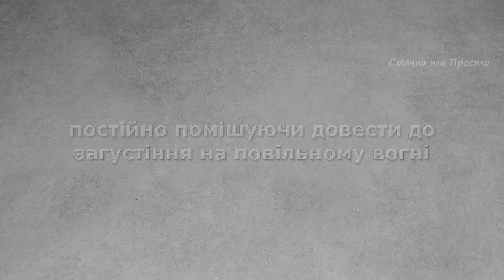Пляцок Вершково-горіховий. Пляцок з горіхами та вершковим сиром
Пляцок горіховий з печивом "Савоярді", ніжним вершковим кремом та горіховим коржем.

Для приготування потрібно:
форма 24 на 24 см
продукти кімнатної температури

250 г печива "Савоярді"

🍰 Горіховий корж:
5 білків
150 г цукру
200 г волоських горіхів
80 г борошна
5 г розпушувача
1 пакетик ванільного цукру
щіпка солі

🌡⌛ Пекти при 180 °C 20-25 хв.
❗❗ Час і температура випікання можуть відрізнятись, все залежить від вашої духовки, всі духовки різні і випікають по-різному!

🍰 Вершковий крем:
400 мл молока
50 г цукру
1 пакетик (40 г) ванільного пудингу
250 г сиру маскарпоне
5 жовтків

🍫 Шоколадна помадка:
100 г чорного шоколаду
40 г масла
30 мл молока
Все довести до кипіння.

✅ Приєднюйтесь до нас в Facebook